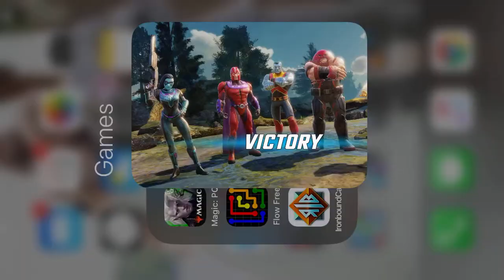December 17, 2019